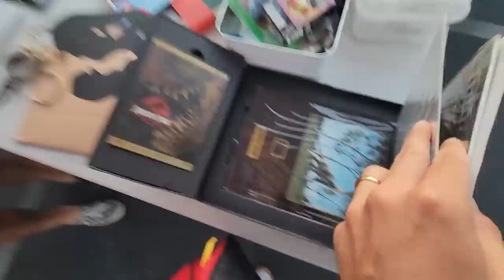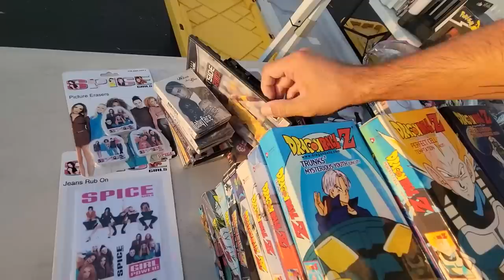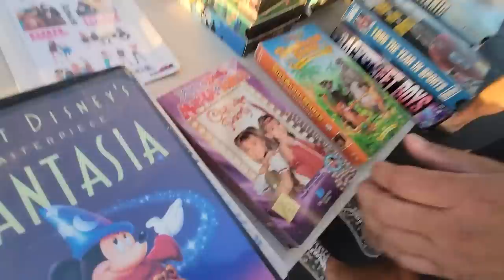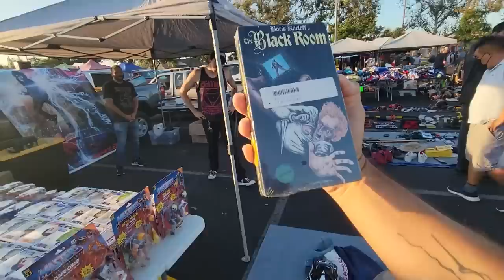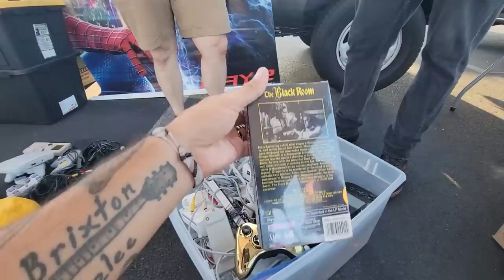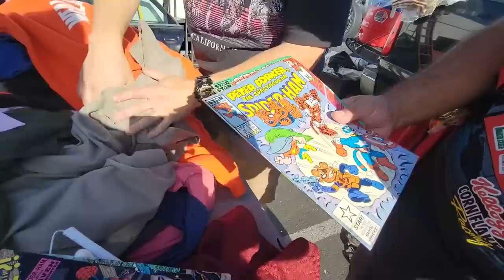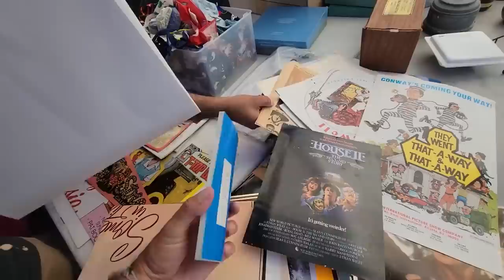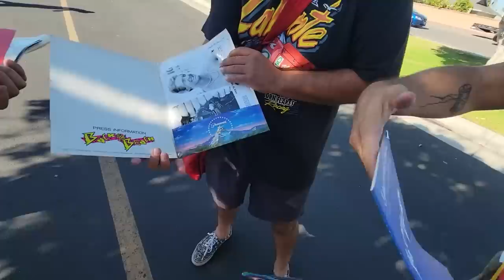It ALL happened within TEN minutes...